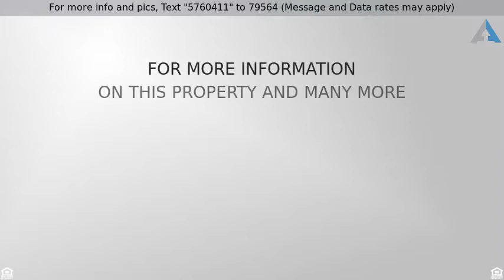Priced at $360,000 - 4328 N Ocotillo Canyon Drive, Tucson, AZ 85750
Range Pricing: Seller will accept or counter offer

Range Pricing: Seller will accept or counter offers between $360,000-$375,000. Stunning hill side lot with mountain views and mature landscaping nestled in the gated, Sabino Mountain community! Upon entering you are greeted with soaring vaulted ceilings , large windows for natural light with an open and airy layout. Spacious great room with a cozy fireplace and built-in shelving components! The kitchen is in new-like condition & includes, granite countertops with stainless steel appliances and ample prep space.  Escape to the master retreat & bonus room to use as a den/office, exercise room, or library. Tile floors & brand new carpet. Fresh paint. Newer AC, new hot water heater.Enjoy your tranquil backyard with mountain views right off the patio. Don't delay, make this your dream home.